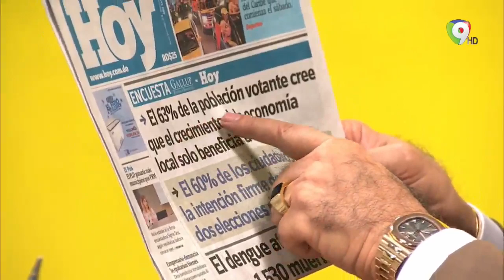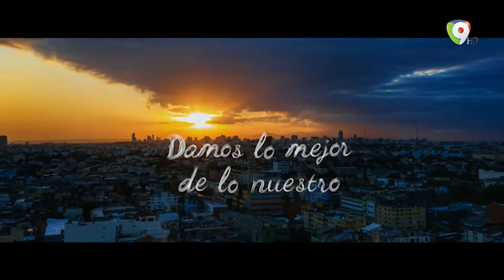Transmision en vivo